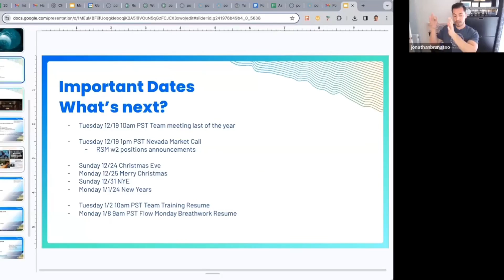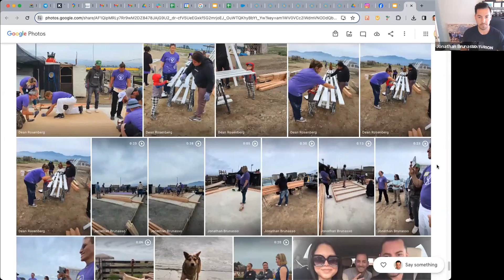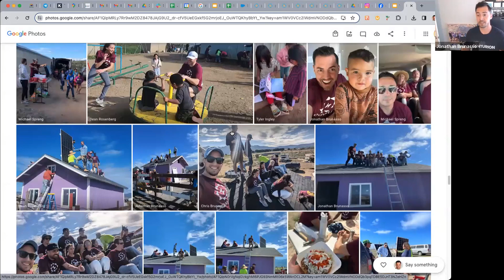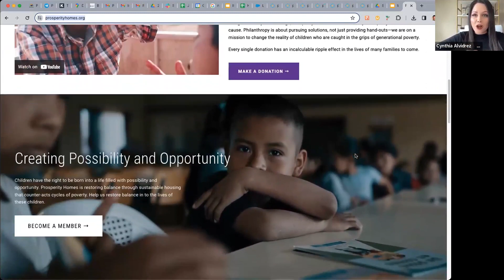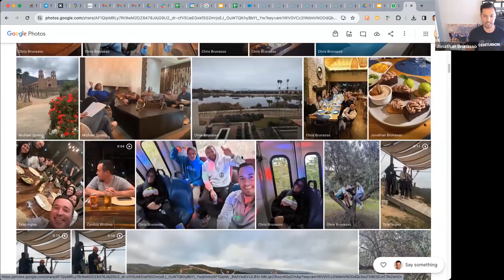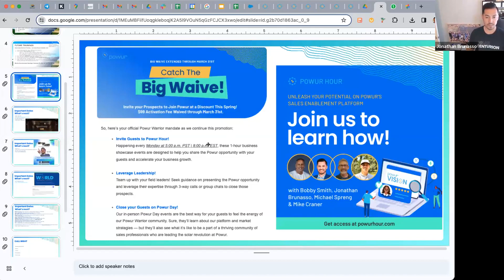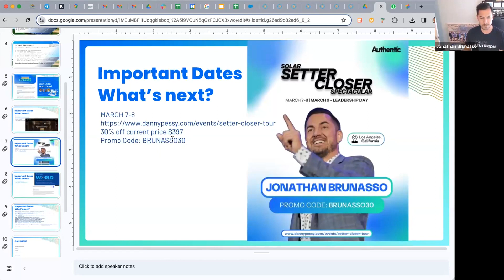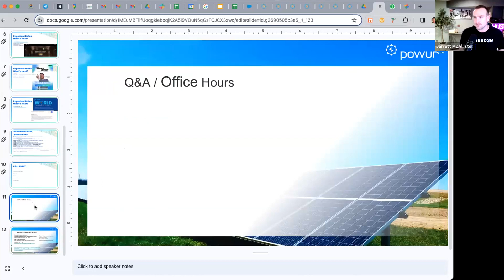Strategies, Stories & Impact in the Solar Industry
Welcome back to another Powur Hitter's training where we review wins, strategies, and hear about the Powur Impact Journey.

Here's what we breakdown in today's training:

☑️ Success stories and events are effective strategies for generating leads and building the business.
☑️  The impact journey in Mexico provides a life-changing experience and an opportunity to make a difference in the lives of others.
☑️  Location independence and virtual sales offer flexibility and freedom in the solar industry.
☑️  Taking massive action and staying consistent are key to building momentum and achieving success.
☑️  Promotions, events, and trainings provide valuable opportunities for learning, growth, and networking.
☑️  The big wave waiver offers a waived activation fee for new members joining Powur.
☑️  Powur World is an annual in-person event and gala that brings together Powur representatives for networking and learning.
☑️ The idea of a call blitz night can be an effective way to make phone calls and generate leads as a team.

Ready to join the Powur Platform? Click the link below to schedule a meeting and get your solar journey started.